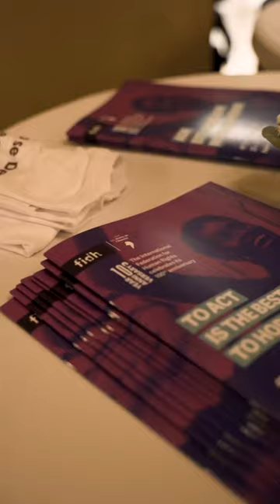FIDH's Congress 2022 🎉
Throwback on the Opening Ceremony of FIDH's Congress 2022 held in Paris City Hall on the 23rd of October!

The Ceremony was jointly organised with the Ligue des Droits de l'Homme and gathered numerous HumanRightsDefenders from all over the world 🌏, high-level speakers, such as Karim Khan, Prosecutor of the International Criminal Court, Jean-Luc Romero, Deputy Mayor of Paris, Maria Arena, Chair of the Human Rights Committee in the European Parliament, and many others!

A big thank to the City of Paris 🇫🇷, the City of Brussels 🇧🇪, l'Agence Française de Développement (AFD), Rebellion, Form Native, Julien Mage, vo2 Group, the Universities of Paris, Geneva and Saclay, Magnum Photo, and the Taiwanese embassy in Paris for their support 👏

📽️ Baptiste Cottereau / FIDH